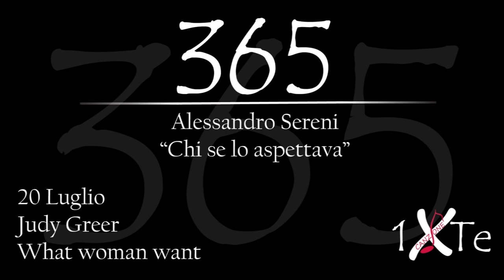Chi se lo aspettava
20 Luglio 1975, nasce a Livonia Judy Evans Greer, all'anagrafe Judy Laura Evans (Livonia, 20 luglio 1975), è un'attrice statunitense. Interpreta uno dei personaggi secondari nel film "What woman want".